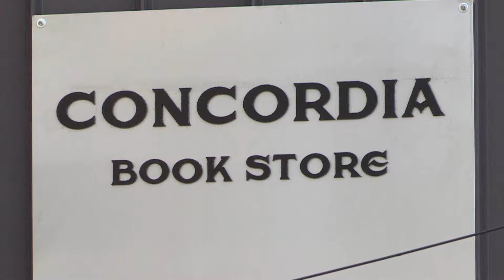[CBS 뉴스] 컨콜디아 서점 재개점